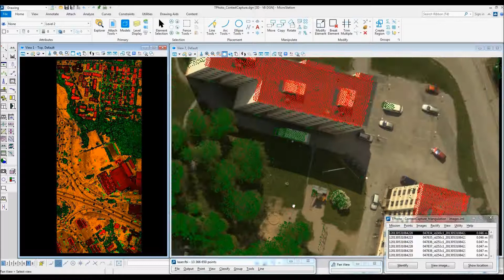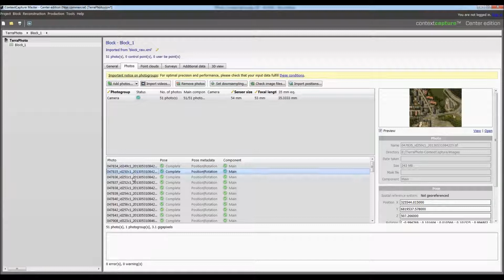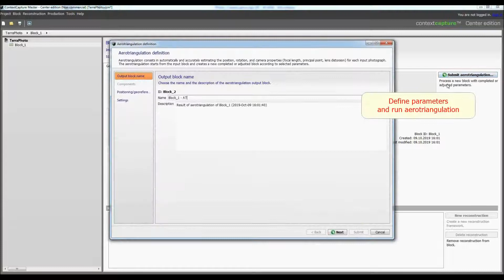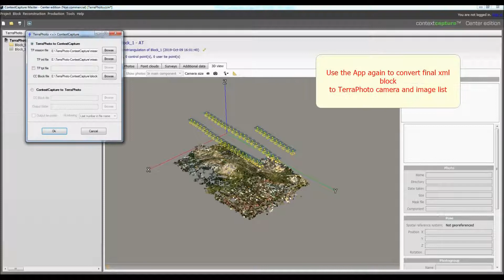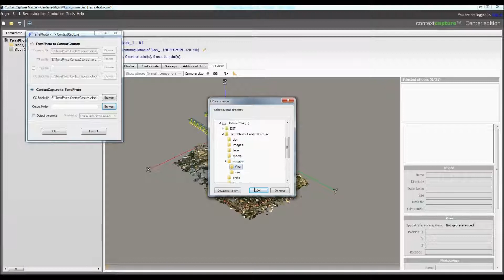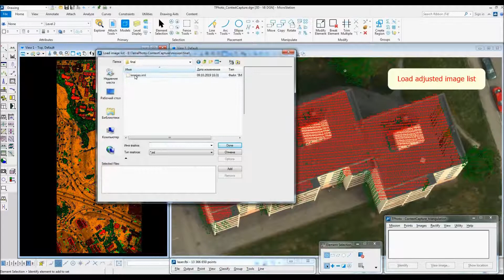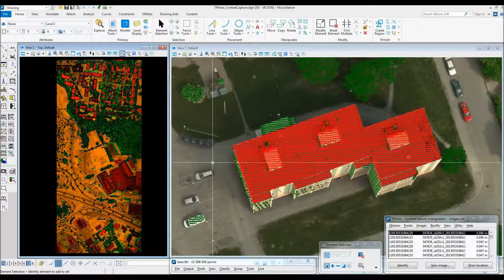TerraPhoto-ContextCapture app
There is a simple application to make a 'bridge' between TerraPhoto (Terrasolid Oy) and ContextCapture (Bentley Systems) software. Application can be downloaded here: